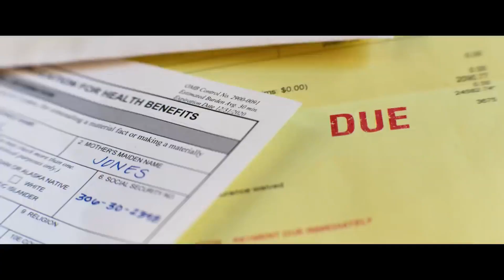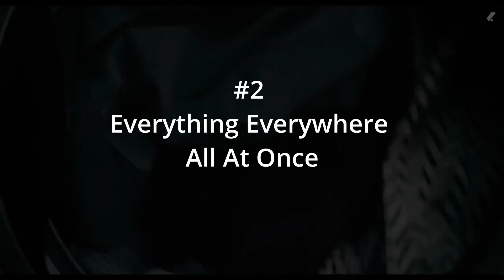Top 10 Movie Reviews Of 2022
A top 10 list of all the movies I enjoyed in 2022!